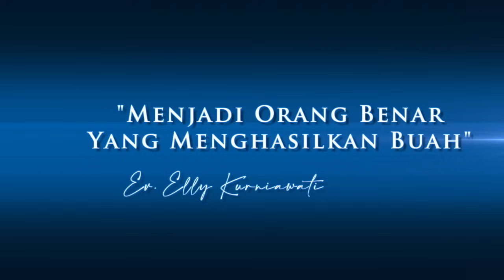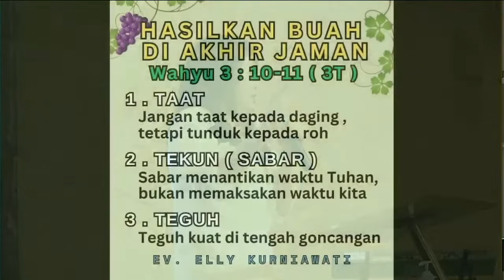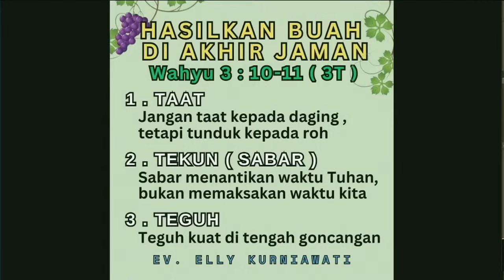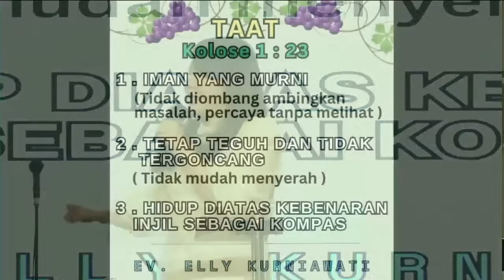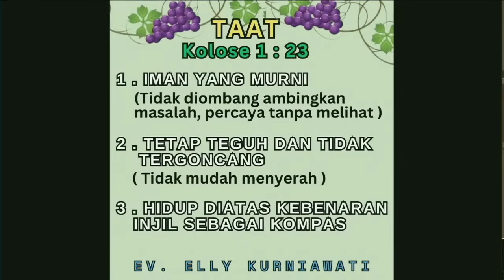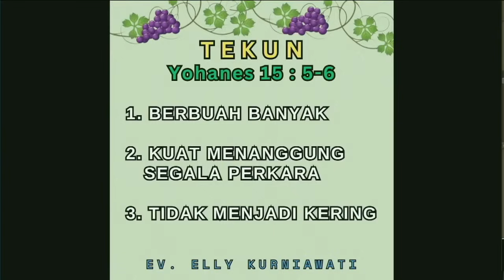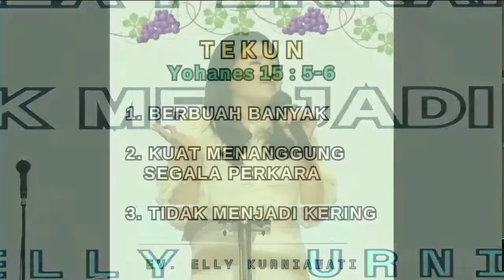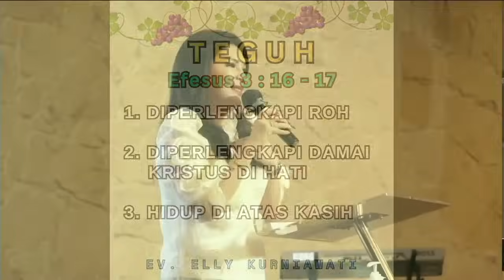MENJADI ORANG BENAR YANG MENGHASILKAN BUAH | Ev. Elly Kurniawati | 17 Des 2023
Khotbah Ev. Elly Kurniawati di GBI Rock Surabaya, tgl. 17 Desember 2023.